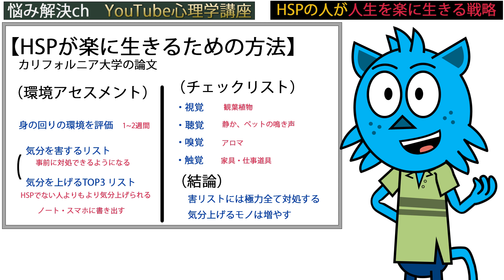【繊細さん】HSPの人が人生を楽に生きるための方法「環境アセスメント」【カリフォルニア大学の研究】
悩み解決チャンネルのキリです！今回はカリフォルニア大学のの研究をもとに、「HSPの人が人生を楽に生きるための方法」として、「環境アセスメント」をご紹介したいと思います！

音声だけでも理解できるよう作成していますが、字幕も作成しているので、字幕が欲しい人は字幕をONにしていただければ、より理解しやすいかと思います。

▼オススメの動画①
【論文解説】 人間はなぜ太るのか。勝手に体重が減っていく「セットポイント」を解説 【悩み解決】

▼オススメの動画②

▼オススメの動画③
【論文解説】 科学的に正しく脳にヤバい習慣をやめて痩せる方法 【悩み解決】

▼オススメの動画④
【衝撃の事実】 科学的に正しく細胞にヤバい習慣をやめて痩せる方法 【悩み解決】

もしくは「@468nicvu」で友達ID検索可能です「@」を忘れずに！

【参考文献】
Amanda Cassil (2020)The Empowered Highly Sensitive Person: A Workbook to Harness Your Strengths in Every Part of Life